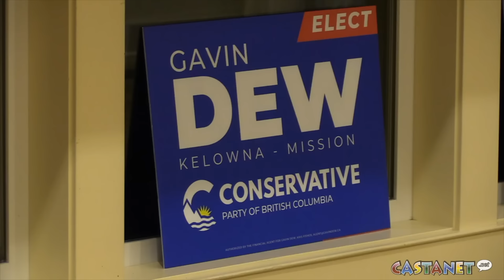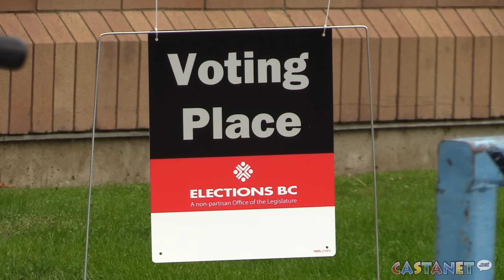Conservatives strong in most of B.C. Interior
While the provincial election is too close to call across the province, the B.C. Conservatives dominated in the southern interior.